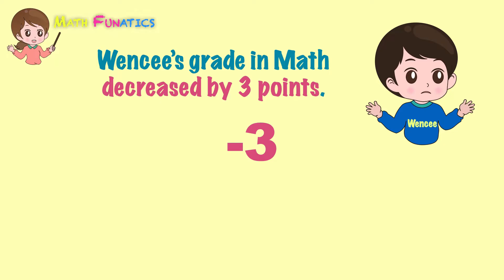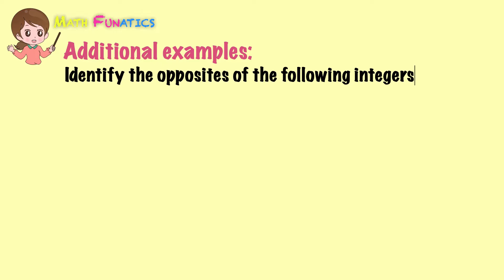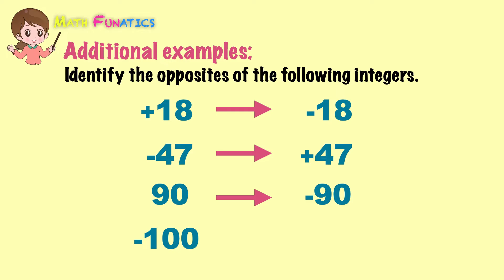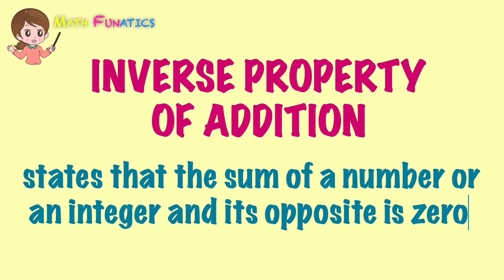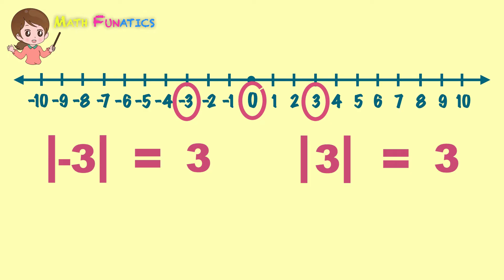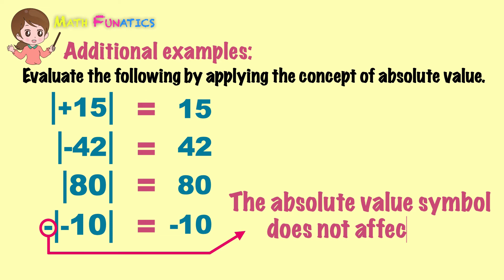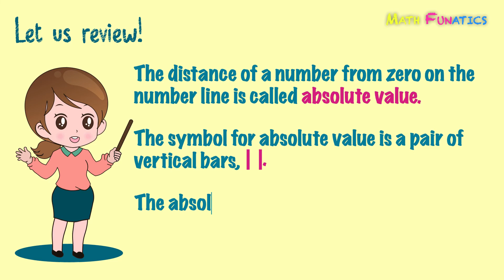Opposites and Absolute Values of Integers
Welcome to MATH FUNATICS!

Objectives:
1.  To identify the opposites of integers
2.  To define inverse property of addition of integers
3.  To give the absolute values of integers

Learn MATH in a FUN way!